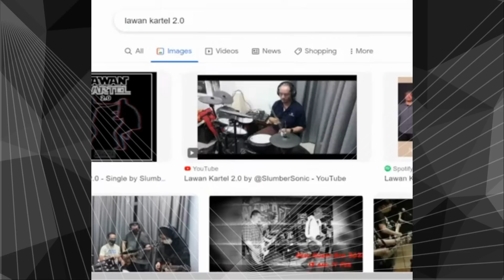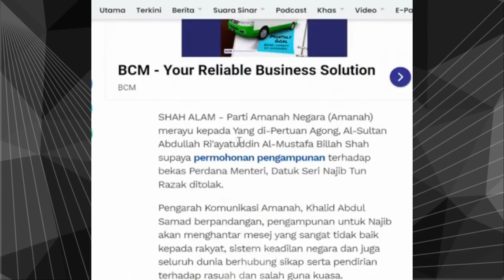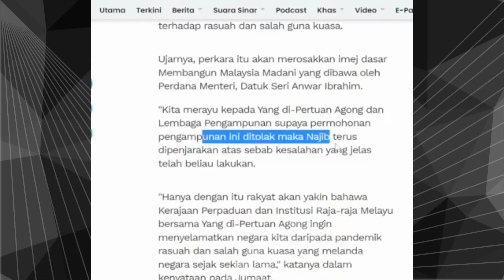Langkah Sheraton Sudah Dihidu Lebih Awal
Dalam video ini sdr iswardy memberikan penjelasan berkaitan dengan isu2 politik semasa. langkah sheraton azmin ali & rakan2 sudah dapat dikesan oleh beberapa ahli pakatan harapan. poster "azmin ali pm ke8" pernah naik di sarawak tahun 2019. kerajaan perpaduan agak rapuh apa saja isu boleh dijadikan alasan untuk umno tarik sokongan. permohonan pengampunan diraja adalah hak setiap rakyat malaysia. umno boleh jadikan pengampunan diraja sebagai alasan untuk tarik sokongan. untuk elak kerajaan runtuh semua parti kerajaan jangan campur dalam isu pengampunan ds najib.